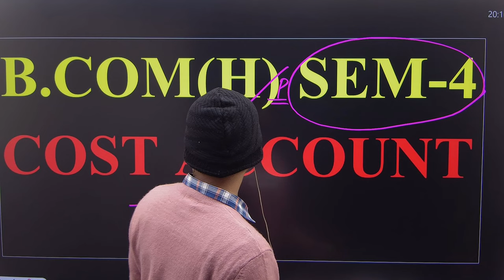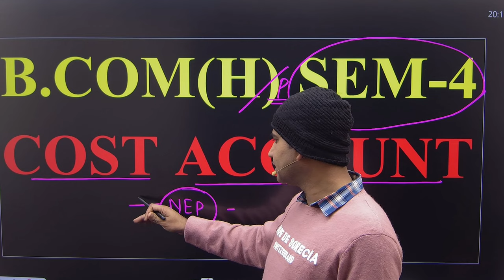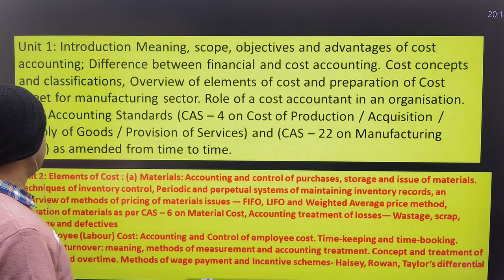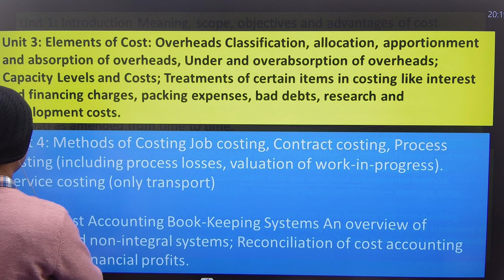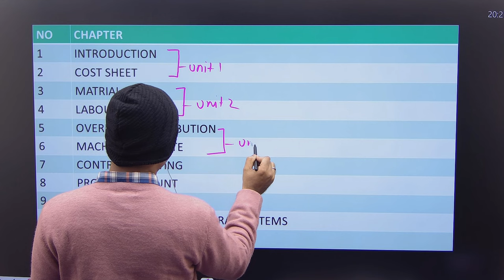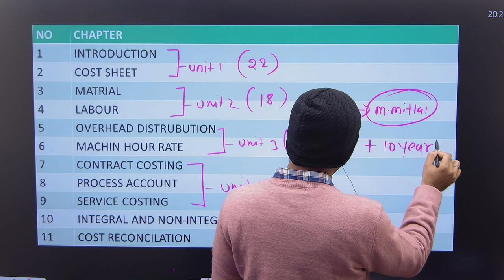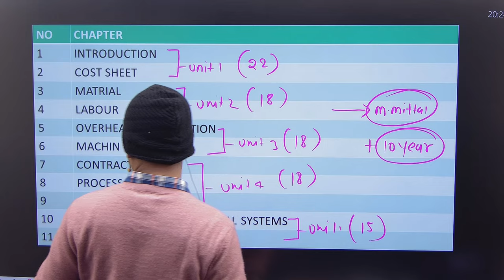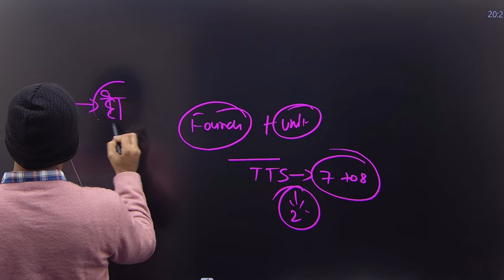b.com semester 4 nep ||cost accounting syllabus ||bcom hons ||sem-4 nep ||core subject ||2024